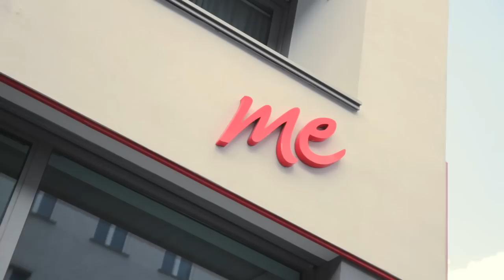bee in the city berlin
Meet inspiring parents in world cities. We follow them 1 day as they are moving around, living their active and dynamic live, to show Bugaboo Bee's perfect urban use, while capturing the essence of different cities across the globe.

This is the first city film - BEE IN BERLIN - where Karline and Jamie show us their favorite hot spots.

Visit BEE IN THE CITY to see more photos and stories of daily urban adventures. beeinthecity.bugaboo.com